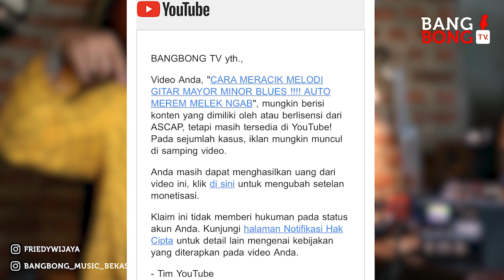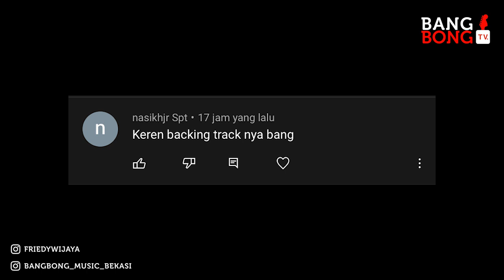RAHASIA BIAR NGEBLUES LOE AKAN LEBIH ENAK ! AUTO NGEBLUES ! PLUS BACKING TRACK BLUES SHUFFLE IN E